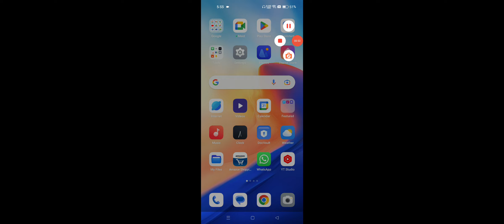OnePlus Devices How To Turn OFF Wi Fi, OnePlus Phone Mein Wi Fi Kaise Band Karen